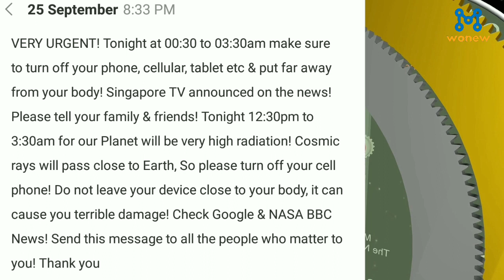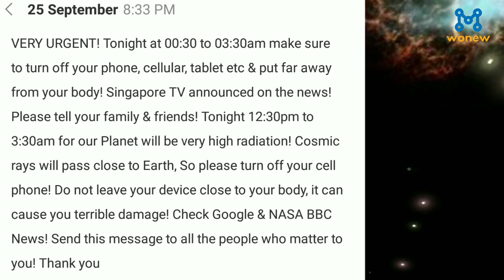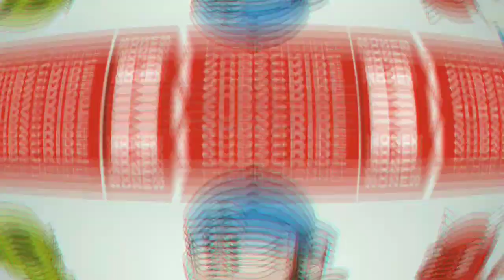🔥Tonight | Cosmic Rays | Turn off Phone! | Fact Checked | WONEW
Rumors of dangerous cosmic rays passing by Earth “tonight,” largely identical in their phrasing, have been steadily collecting in our inbox for well over a year. The warning, which has been around since at least 2014, and whose timelessness is assured by the lack of specific dates or a discussion of time zones, is generally phrased as such:

VERY URGENT! Tonight at 00:30 to 03:30am make sure to turn off your phone, cellular, tablet etc & put far away from your body! Singapore TV announced on the news! Please tell your family & friends! Tonight 12:30pm to 3:30am for our Planet will be very high radiation! Cosmic rays will pass close to Earth, So please turn off your cell phone! Do not leave your device close to your body, it can cause you terrible damage! Check Google & NASA BBC News! Send this message to all the people who matter to you! Thank you

Equally imprecise is the science involved in the warning. When astronomers discuss cosmic rays, they are almost always referring to high energy protons from outside our solar system that travel at nearly the speed of light and are thought to be ejected from supernovae, the explosion of stars. Sometimes, however, the term also includes high-energy particles from the sun, as described by Caltech astronomer Richard Mewaldt:

Cosmic rays are high energy charged particles, originating in outer space, that travel at nearly the speed of light and strike the Earth from all directions. Most cosmic rays are the nuclei of atoms, ranging from the lightest to the heaviest elements in the periodic table. […] The term “cosmic rays” usually refers to galactic cosmic rays, which originate in sources outside the solar system, distributed throughout our Milky Way galaxy.

However, this term has also come to include other classes of energetic particles in space, including nuclei and electrons accelerated in association with energetic events on the Sun (called solar energetic particles), and particles accelerated in interplanetary space.

The National Aeronautics and Space Association (NASA) and the National Oceanic and Atmospheric Association (NOAA) (among other agencies) constantly monitor the sun for events that would eject solar particles in the direction of Earth. They do this not because of the health risk they pose to humans (unless you are an astronaut in space) but because of the risk they can pose to electrical grids and devices, as described by NASA:

When struck by […] a coronal mass ejection, our planet’s magnetic fields jostle back and forth. This generates electric currents, radio waves, and accelerates particles. As the atmosphere changes, GPS satellite frequencies that must travel through the ionosphere can be disrupted, resulting in errors of […] a couple of yards. For airlines, military operations, farmers’ vehicles, and financial transactions that rely on GPS, this interference can prove damaging.

Another type of eruption from the sun, called a solar flare, can interfere with shortwave radios. These low frequency radio waves use the ionosphere as a mirror to reflect transmissions around the globe; but during a solar storm, they simply disappear up into the sky—unable to bounce off of an atmosphere so changed by these storms.

These events would cause no direct health risk to humans on the surface of Earth, and as such that non-existent risk would not be exacerbated by the presence of a cell phone near you. The idea that NASA would send out a warning to that effect is belied by the fact that not a single warning regarding solar activity from 2010 to 2015 provided any guidance on the placement of your cell phone during such an event. Additionally, the three hour window for avoiding your cell phone is nonsensical, given the fact that such events generally disrupt our magnetic field for a longer period of time.

If, however, the warning was referring to a more classical definition of cosmic rays — the high energy (mostly) protons that come from supernova explosions — then the warning is on even shakier scientific ground. That’s because cosmic radiation, which is bouncing around all over the place and deflected by any magnetic field it runs into, is not easily tied to a single origin. In fact scientists only conclusively proved that cosmic rays generally come from supernovas in 2013, despite suspicions for a century prior. Cosmic radiation is a slowly varying background process that does not necessitate any action on your part.